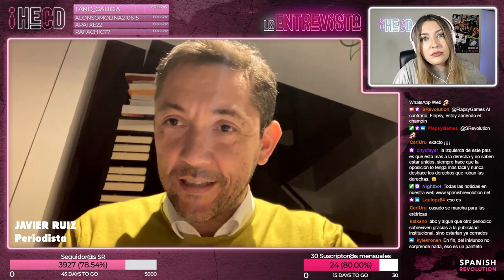HECD 52 - Entrevista completa a Javier Ruiz